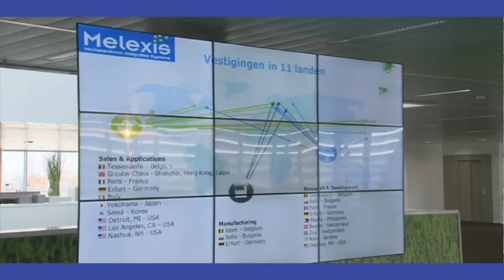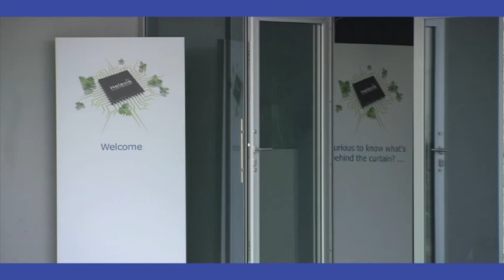Ambiorixwinnaar 2014: Melexis